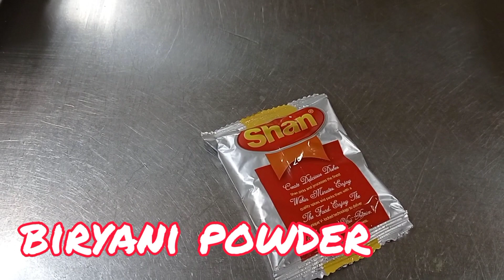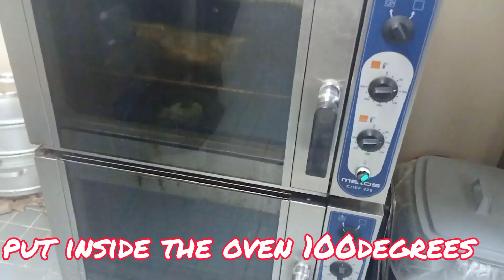kaporkys chicken biryani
in this video ill show you how to make chicken biryani kaporkys way!

comment down bellow if you we are the same way how to prepare biryani?